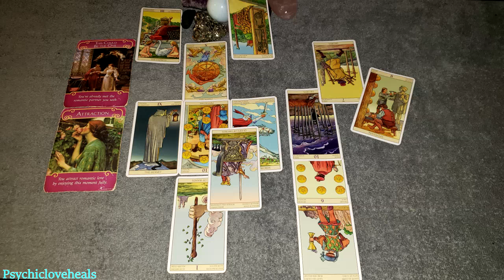GEMINI "THAT ABOUT SUMS IT UP" LOVE TAROT APRIL 13TH - 19TH 2020